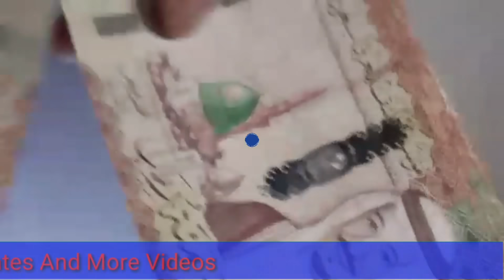SAUDI RIYAL RATE TODAY | TODAY SAUDI RIYAL EXCHANGE RATE | SAUDI RIYAL RATE 2020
Content Cover
1 saudi riyal rate today pakistan
2 saudi riyal rate today
3 saudi riyal rate all bank
4 saudi riyal rate for pakistan
5 saudi riyal rate in pakistan
6 saudi riyal rate riyal rate today in pakistan 7 today saudi riyal rate india
8 saudi riyal today rate
9 aaj ka riyal rate
10 saudi riyal rate today in india
11 saudi riyal to india rupees
12 sar to inr
13 saudi riyal to pakistani rupees
14 Saudi Riyal

        Content Cover
1 saudi riyal rate today pakistan
2 saudi riyal rate today saudi riyal rate all bank
saudi riyal rate in pakista saudi riyal rate riyal rate today in pakistan  today saudi riyal rate india saudi riyal today rate
 saudi riyal to pakistani rupees Saudi Riyal
Saudi Riyal Indian Rupees exchange rate today
Today riyal rate MoneyGram
Today riyal rate Western Union Bank
Today riyal rate in foreign bank
Saudi Riyal

Hi